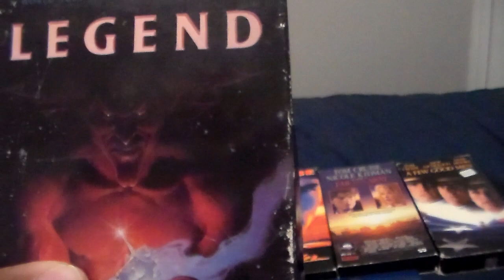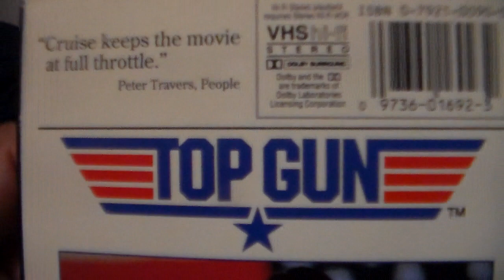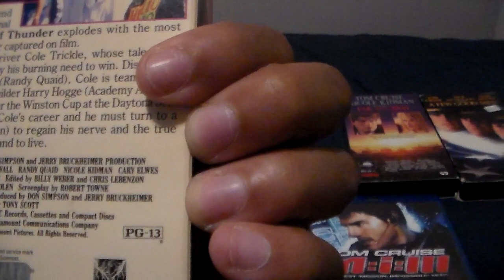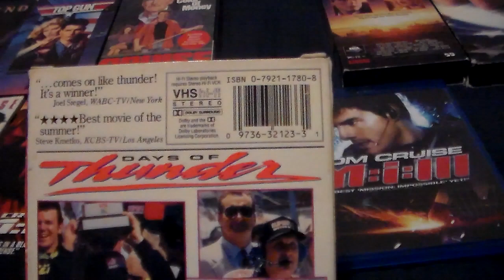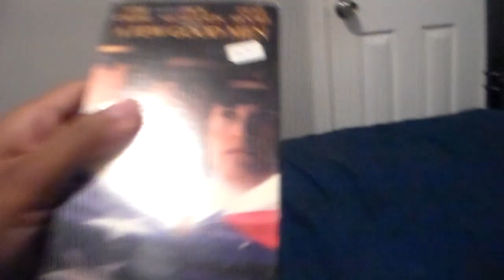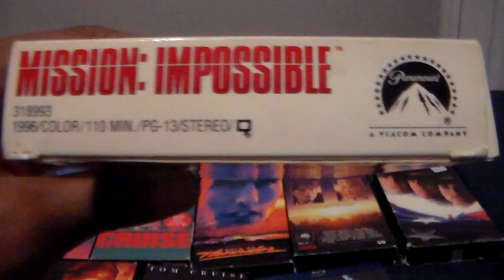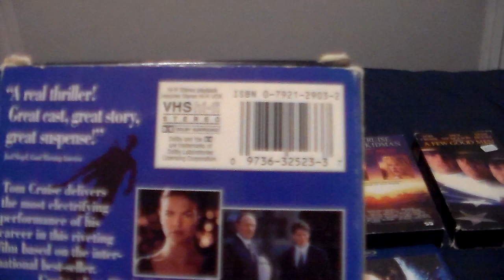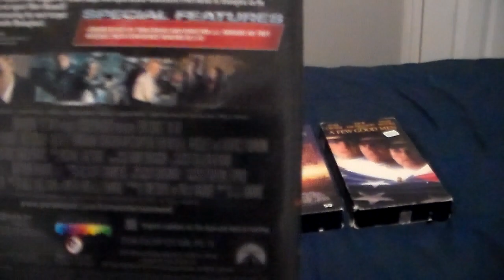My Tom Cruise Movie Collection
This Week I'm Going To Show Off My Tom Cruise Movie Collection Features All Ten Tom Cruise Films That I Got In My Collection I'm Planning To Get More Soon Enjoyed Shout-Out To Anthony Chobot Leave Me A Comment And Subscribe Follow Me On Facebook And On Instagram.